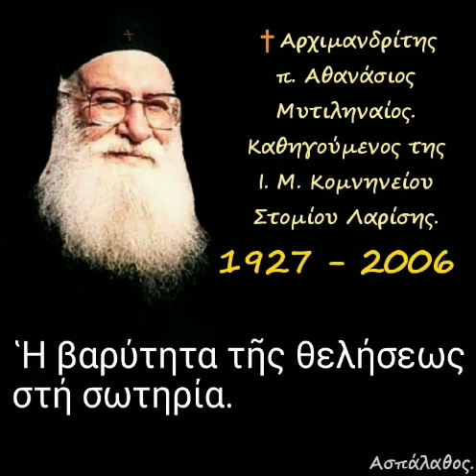Αν Θέλει ο Άνθρωπος σε πόσες ώρες γίνεται Άγιος;